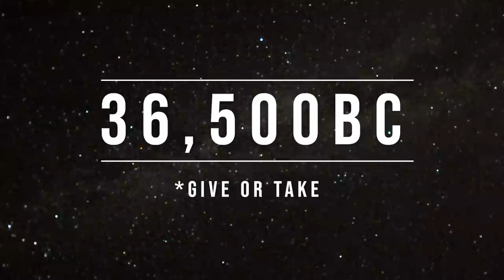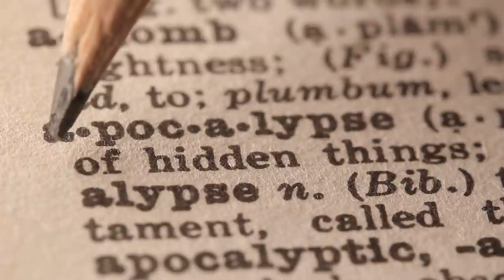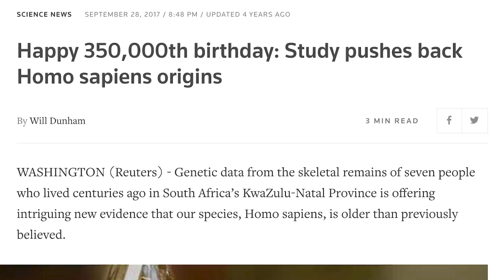The Sphinx is a Girl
Hey Hunters,

The Sphinx has always held a special fascination for me. I believe she's the oldest carved statue in the world. With the oral traditions dating the place over 50,000 years ago!

I've been looking at the features and profiles of different races and sexes and I feel that the one that suits her best is the Black African Female.

As always happy to dive into conversations with you in the comments.